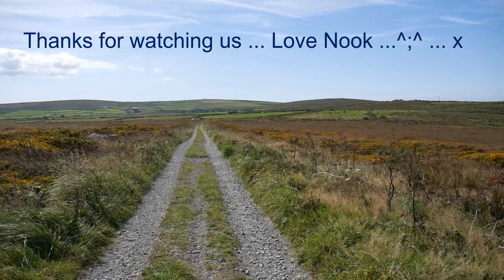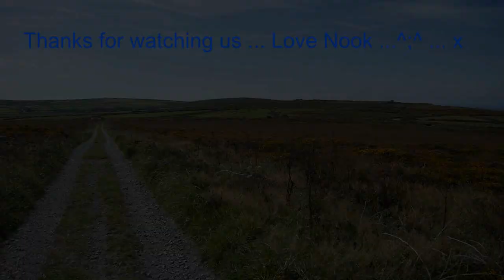Husky Nook and Besties .. Beautiful views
Hellooo Nook here ... My Mum thinks this video maybe too long, and you might get bored .. but I say how can it be too long and boring when I star in it? hehe So please would you be so kind as to tell her how long a video should be Thank yooo Love Nook ^;^ ... x